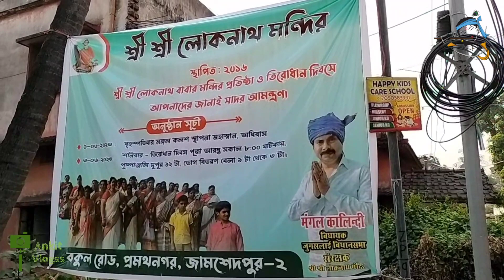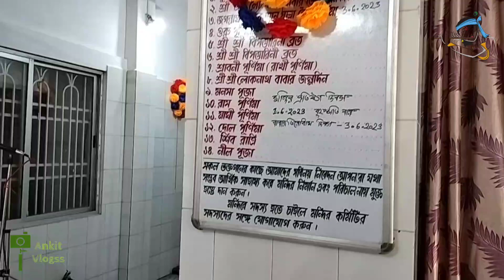महादेव के अवतार Baba Loknath Mandir in Jamshedpur | Baba Loknath Puja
Radhe Radhe❤️❤️